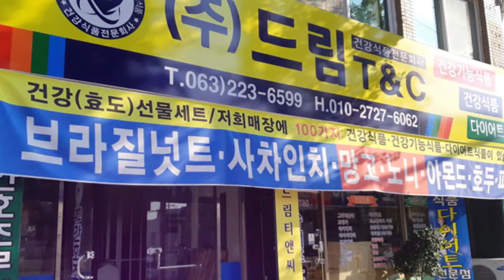전주건강식품 (주)드림티앤씨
전주치유식품,전주해주식품,전주건강식품 전문업체 (주)드림티앤씨 입니다.